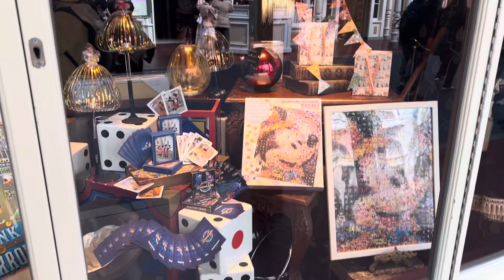Magic Shop Trick Demonstration - Tokyo Disneyland 2024